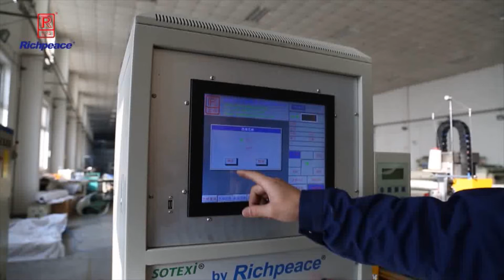Richpeace computerized single needle quilting machine-blanket Sewing Machine